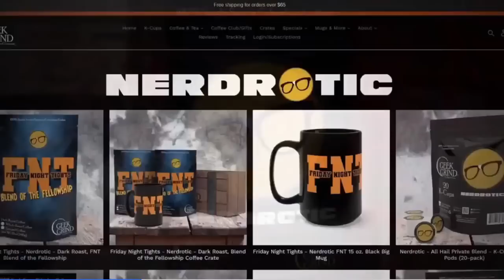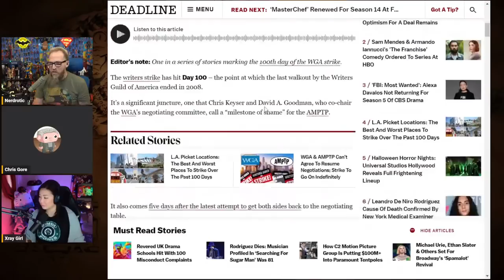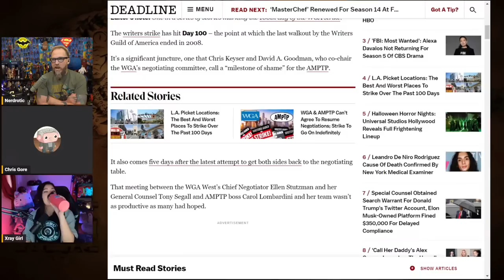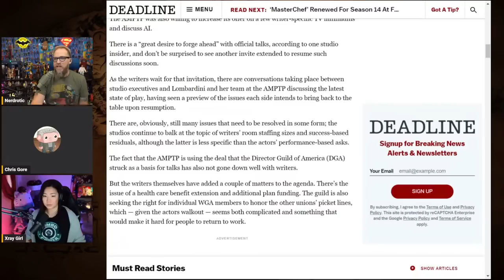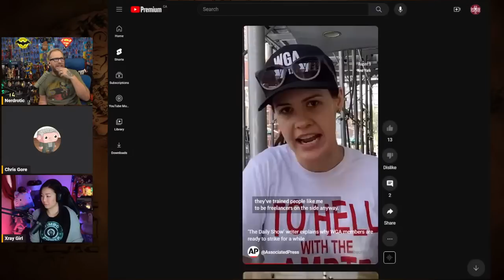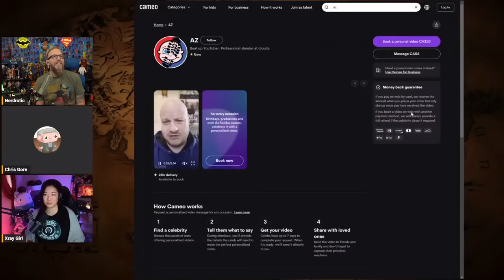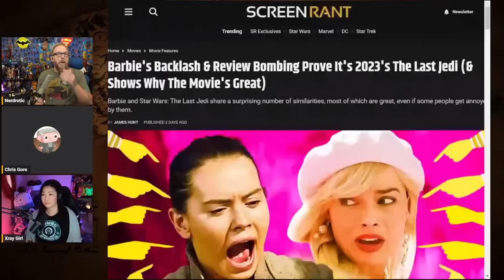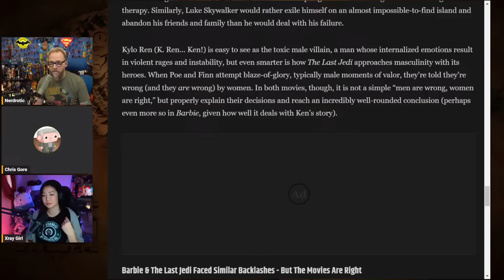Disney BURNS! Woke Hollywood Strike Hits 100 Days - Nerdrotic Nooner 374 w Chris Gore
The Nerdrotic Nooner with Chris Gore from @FilmThreat

Produced by @XrayGirl_  from @pourchoices_  and @QTRBlackGarrett from @NormalWorld

FNT T-Shirt!